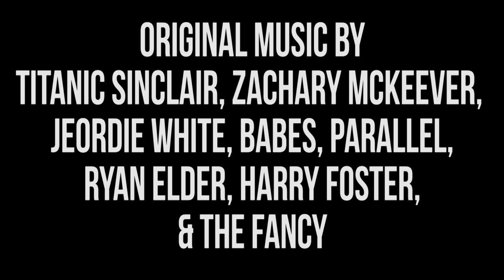Harmontown Podcast Episode 308: Soft on Hitler, Hard on Dicks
Episode 308: Soft on Hitler, Hard on Dicks

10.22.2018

Actor/Comedian Brett Gelman and Dan talk about constipation, Dan’s new abs, Buck Rogers, and Hitler.

Featuring Dan Harmon, Jeff Bryan Davis, Spencer Crittenden and Brett Gelman.